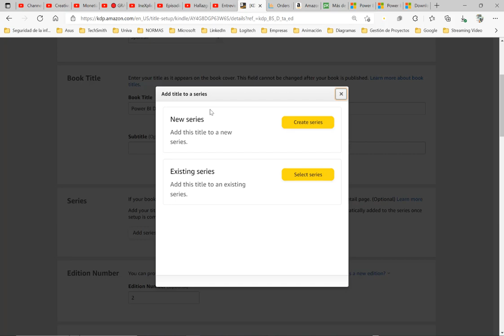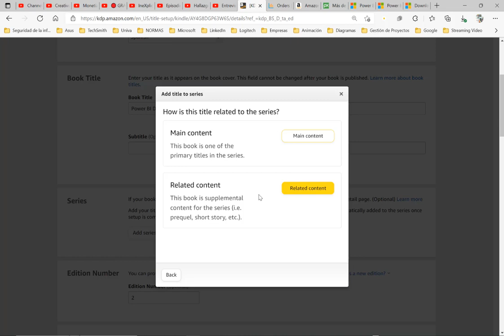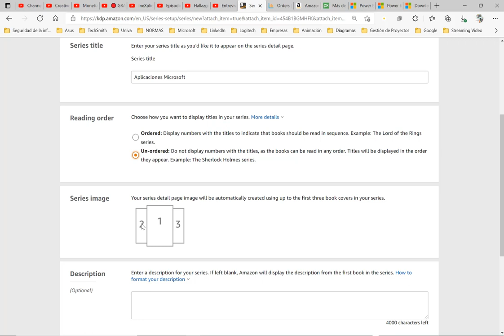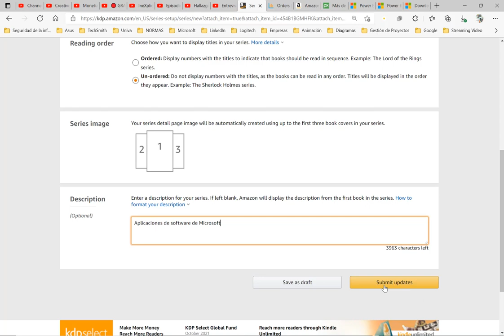Agregar series de libros en Amazon KDP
Mira como puedes Agregar series de libros en Amazon KDP para agrupar varios libros relacionados mientras estas subiendo un nuevo libro.